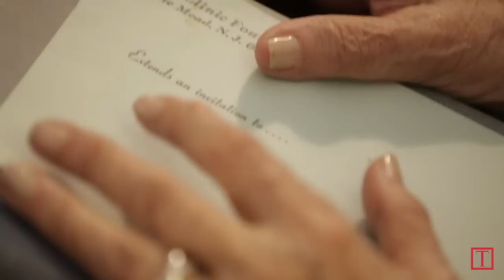A 100-Year-Old Sex Therapist on Having Good Sex, Then and Now | TIME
A practicing sex therapist in New York City, Dr. Shirley Zussman has witnessed everything from the legalization of the contraceptive birth control pill to the AIDs epidemic in the 1980s to the rise of internet porn in the new millenium.